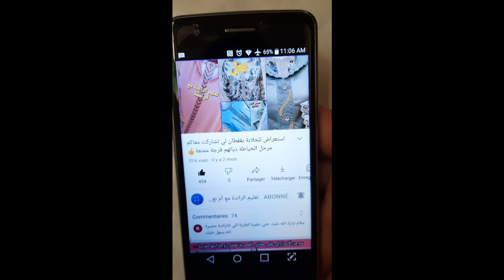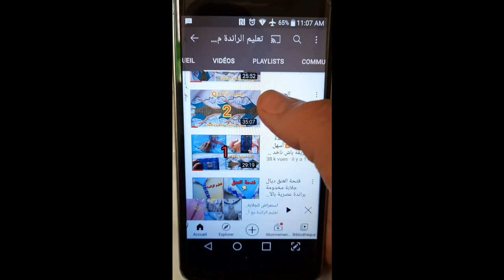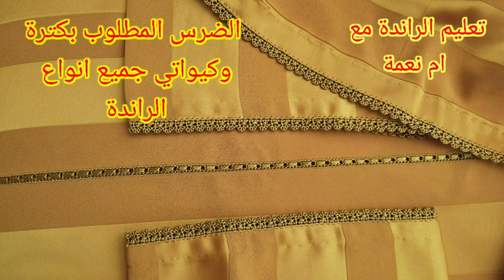كملتي جلابتك ومزال حايرة🤔 في الضرس دخلي اختاري💃 استعراض بعض اشكال الراندة والضرس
فيديو استعراضي فيه اشكال ديال الضرس الصغير والكبير بالعقيق وبلا عقيق وبالاوان .
وبعض الاشكال ديال الراندة من القناة نتمنى الفيديو يفيدكم
صفحة الفايسبوك 👇